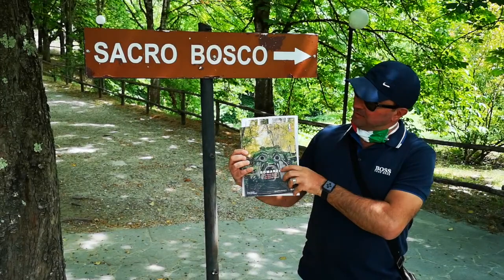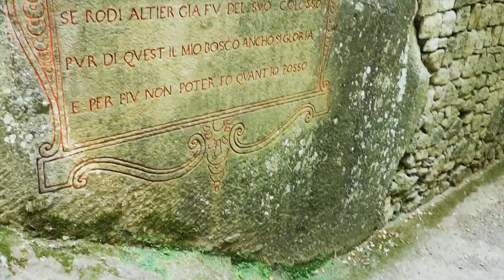Mostri Park @ Bomarzo with CMC World Travel!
Parco dei Mostri (Park of Monsters) is a true gem of the Lazio Region which looks more like a Labyrinth than a traditional 16th-century garden.

Prince Pier Francesco Orsini commissioned architect Pirro Ligorio to design the ghoulish park in 1552 as a way of coping with the death of his wife Giulia Farnese. The Sacro Bosco is intended to surprise and agitate its visitors, rather than delight them – arguably bringing them closer to the human sensations of grief and anguish associated with loss.